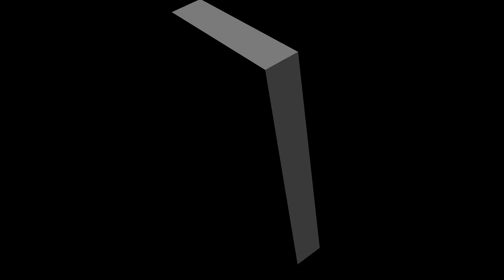SPAN-FEST 2016 Dallas, TX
Dallas, TX: SPAN-FEST 2016 is all about YOU the Author, Reader, Leader and Entrepreneur. If you're an Aspiring Author ready to get published who wants better results with Self Published Authors, but you struggle with the mystery of becoming a published author of your amazing and unique story, you need to attend SPANFEST 2016. Get your story published and start changing lives Now!!!
Go ahead and reserve your seat today to change lives tomorrow.